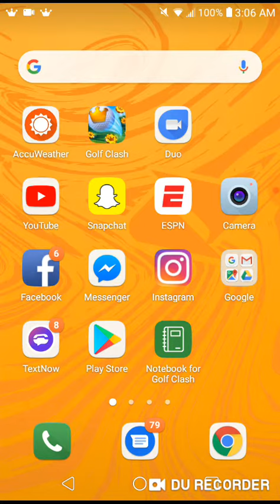Winter Slopes Chest Opening -PRO (Main) -29🔥🔥🔥🥈🥈🥈